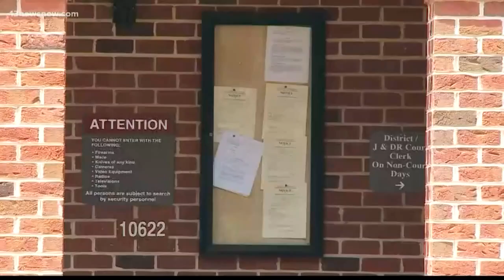Church leader arraigned on sex abuse charges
A church youth leader accused of sexually abusing a teenage boy made his first court appearance